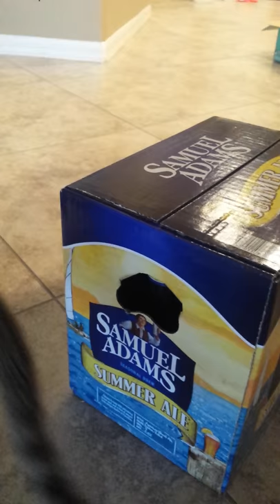Savannah cat vs beer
Zelda freaking out on a case of beer.